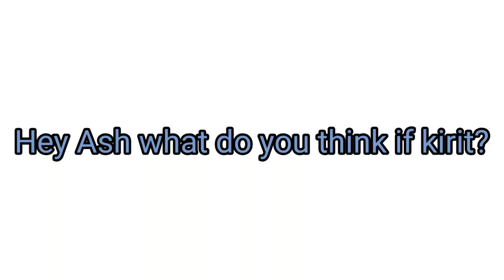Whats do i think of kirit (Reposted because of mistake)